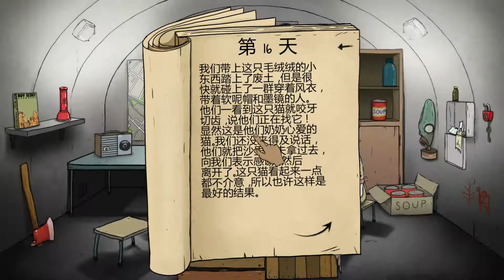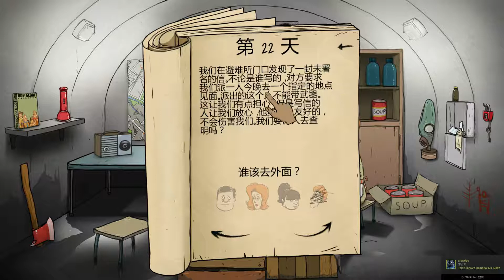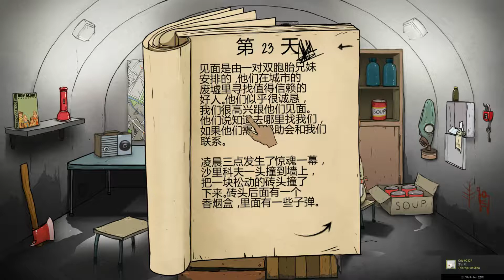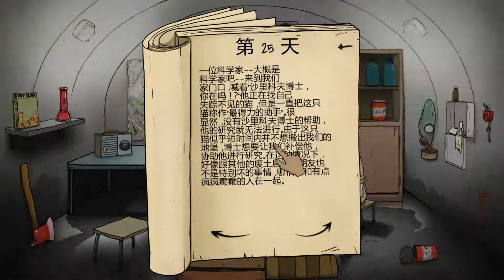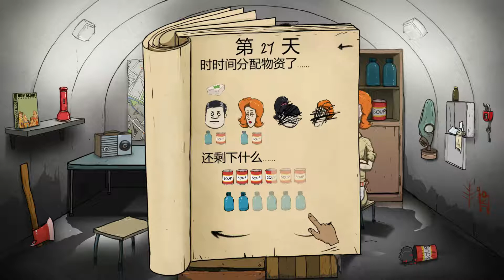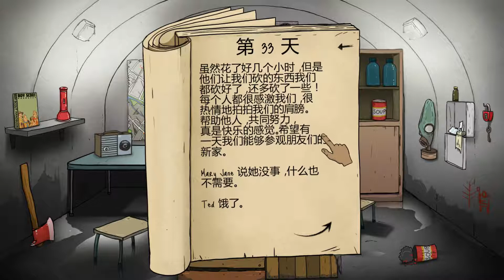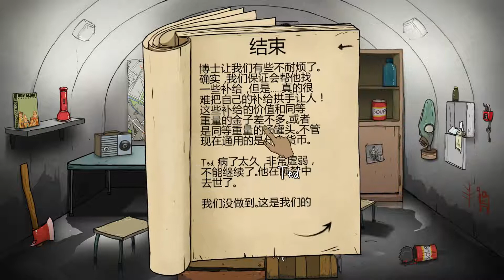60秒：儿子在外面划伤手，楚河叫他去死节省资源